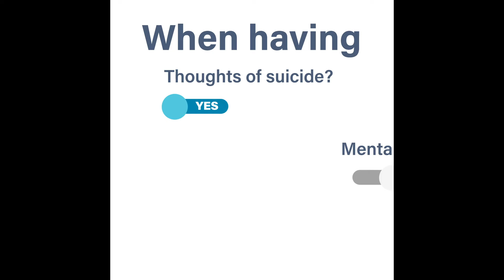988 247 crisis support